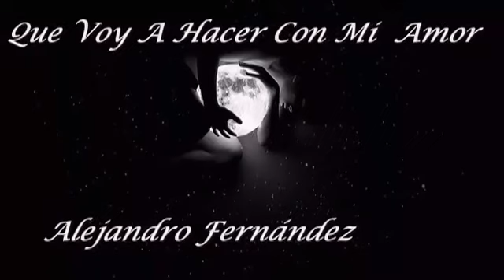★•❥ Que Voy Hacer Con Mi Amor ★•❥ Alejandro Fernandez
Se fue. sin mirar atrás y poco a poco se desvanecía como las lagrimas de mis ojos ...